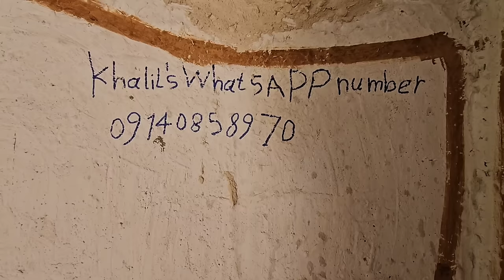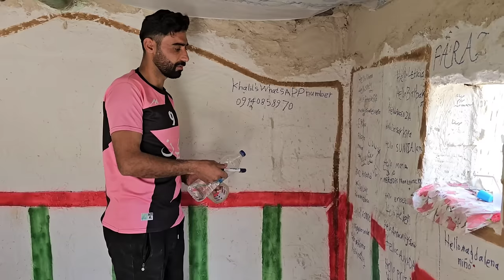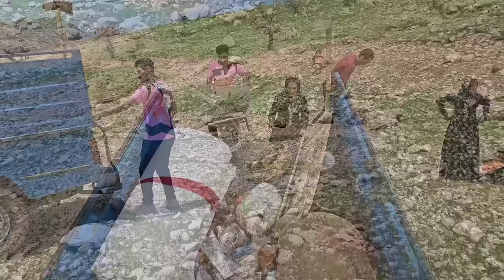"The forced migration of a nomadic family: pioneer in the first nomadic tent in the mountain slopes"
In the vast expanse of the world there is a family whose hearts are forever bound by the spirit of adventure.  They are nomads wandering the earth, looking for peace in the embrace of new horizons.  Among them, Kabri, a beacon of strength and love, leads her family into a new chapter of their extraordinary journey.

 Saying goodbye to the sun and their previous place of residence, the nomadic family steps into unfamiliar lands.  Their eyes sparkle with anticipation, knowing that each new place holds the promise of discovery and growth.  As they arrive, a sense of wonder fills the air, as if the ground beneath their feet whispers tales of ancient wisdom.

 Together, they unfurl the vibrant tapestry of their dreams, a tent that will be their refuge amid the ever-changing landscape.  With clever hands and hearts full of unity, they weave the threads of their existence into a shelter of love and belonging.  Each stick driven into the ground symbolizes their resilience, their ability to adapt and thrive.

 The face of uncertainty As the tent takes shape, a symphony of laughter and shared stories fills the space.  John Bibi's children, whose eyes sparkle with curiosity, eagerly reach out their hands, their youthful spirit dances with the rhythm of their nomadic life, they understand that the house is not four walls, but the warmth of their family's embrace.  , the laughter that echoes through the night and the love that binds them

 Together.

 Under a vast canopy of stars, a nomadic family gathers around a blazing fire, their faces illuminated by its gentle glow.  They share stories of their past adventures, their voices echoing distant lands and forgotten cultures.  In this moment, they are not mere travelers, but guardians of a timeless heritage, preserving the essence of their nomadic spirit for generations to come.

 As night falls, John Bibi gazes at his family, his heart filled with gratitude.  He knows their journey isn't just about the places they visit, but the bonds they make along the way.  They are a tapestry of love, resilience and an unwavering spirit that is forever etched into the fabric of their lives.

 nomadic existence

 In this video, you can see the beauty of a nomadic family who are starting a new chapter of their extraordinary journey.  Through their unwavering love and pitching their tent, they create a sanctuary that transcends the physical.

 O Borders, where their souls find solace in the ever-changing landscape.

 # Nomadic family

wanderers of the earth

 # Tapestry of dreams

Love and belonging

Resilience and adaptability of homes where their hearts are

Guardians of heritage

Unwavering spirit

discovery trip

Sanctuary of the Spirit